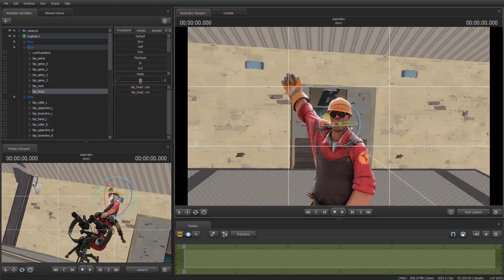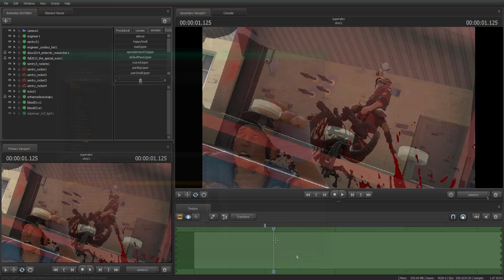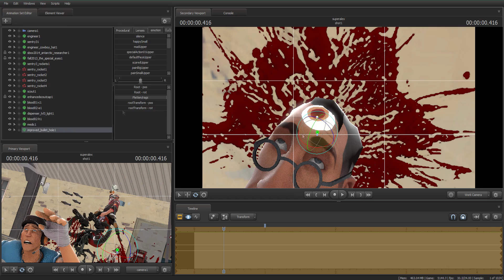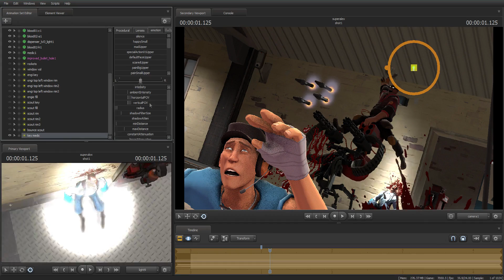Superalex's Artwork Request Timelapse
yeah, I had to learn basic animation whilst making this. oops.

Hey there, I'm simply a guy who likes to create artworks using SFM.
If you fancy an artwork, make sure to check out this discussion where you can get all your information.